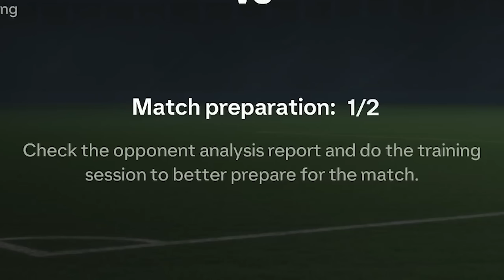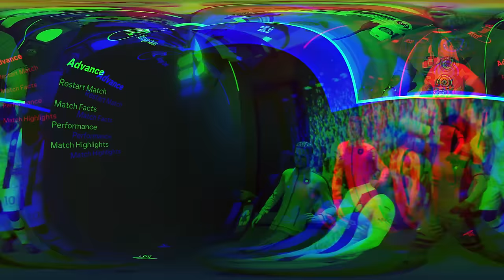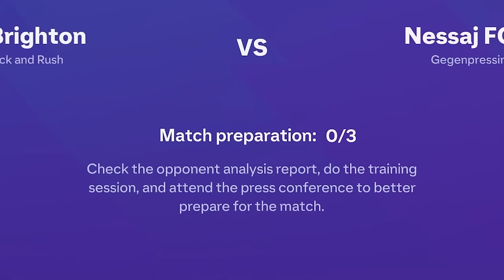Pályán a NESSAJ FC, ilyen az EAFC 24 gameplay! ⚽ #2 (EAFC 24)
Babatunde N'Didi, a legjobb magyar focista visszatért az EAFC 24 menedzser karrier módjában - jelenleg a Nessaj FC csapatával hódítaná meg a világot! 🐧